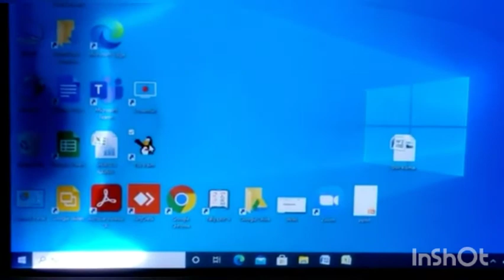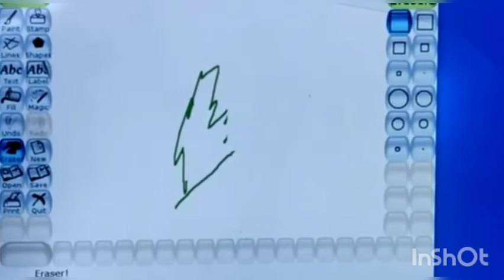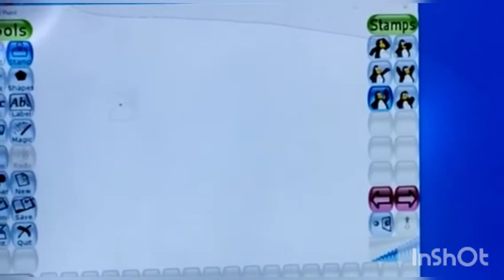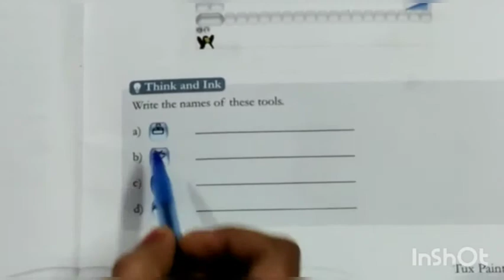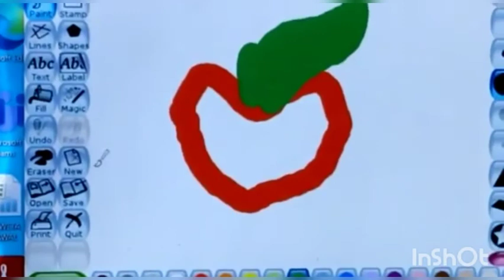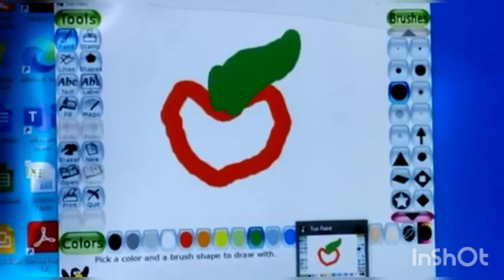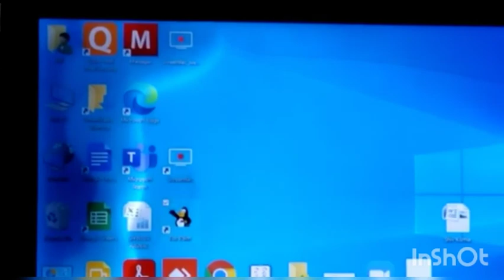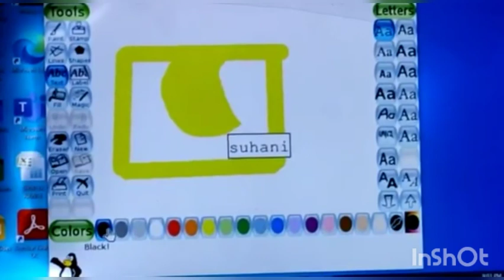Tux paint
Cyber hub (chapter 6) class 1